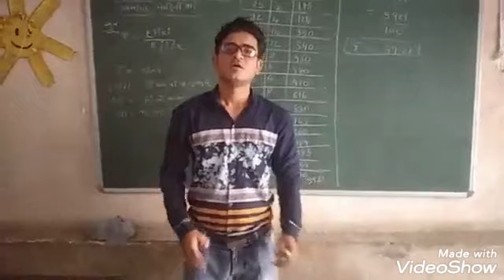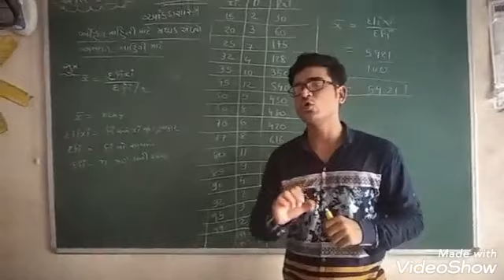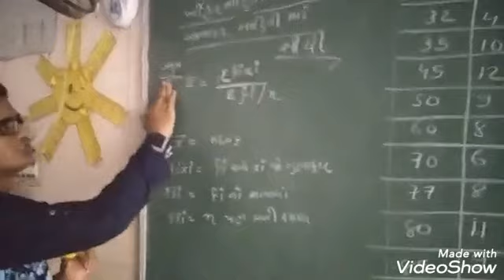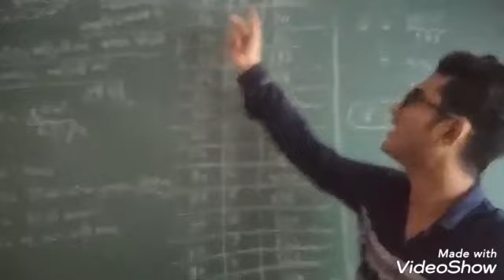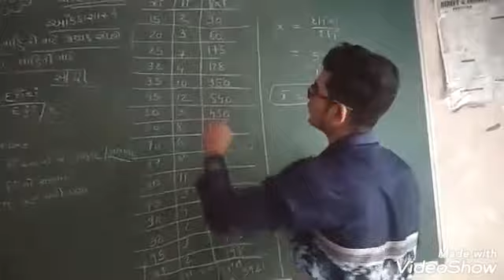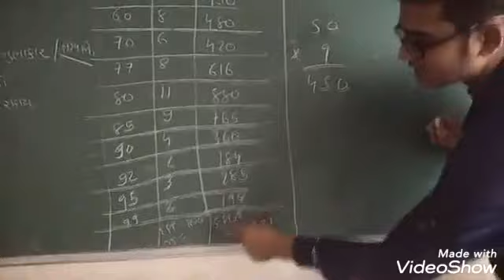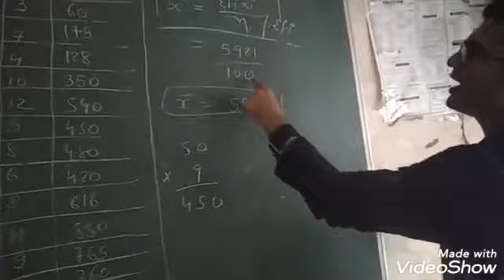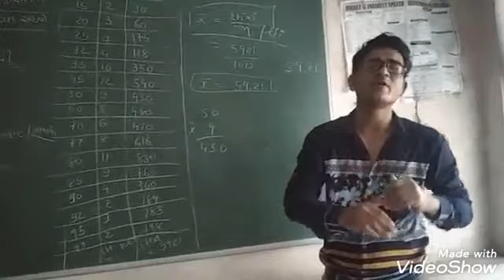ધોરણ 10 વિષય::ગણિત, ch:14 આંકડાશાસ્ત્ર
Enjoy maths by Amit khankhal